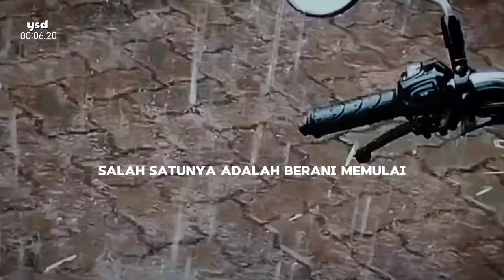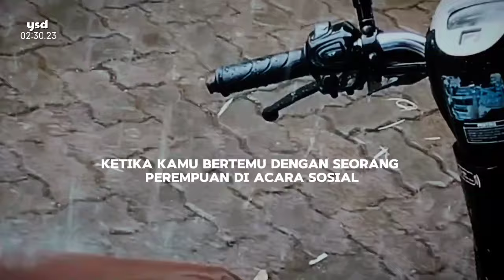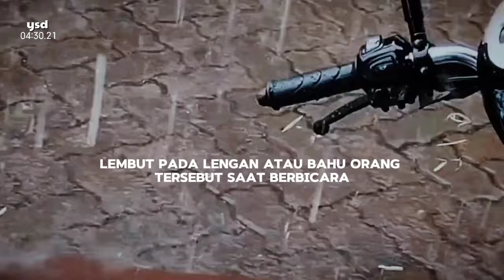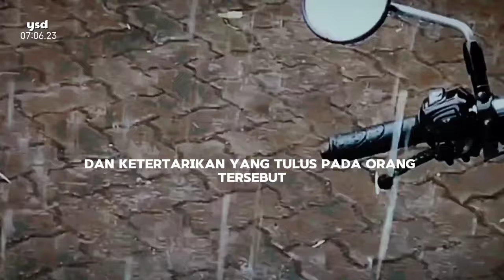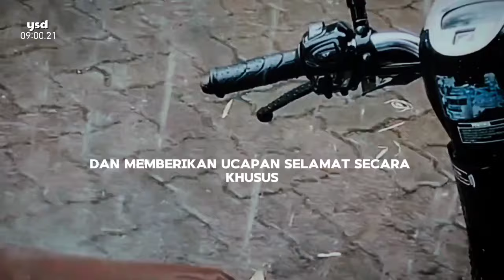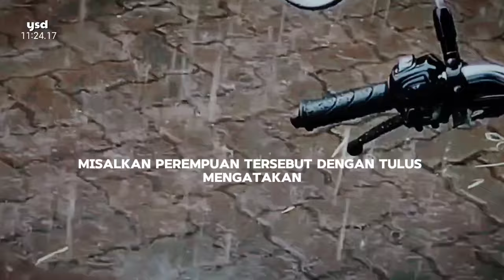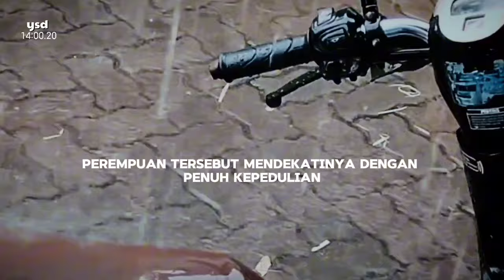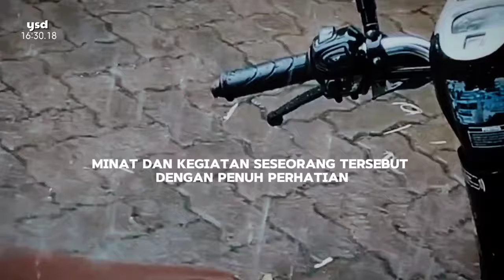15 Tanda-Tanda Halus Yang Sering Diberikan Perempuan Ketika Mereka Mulai Tertarik Padamu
15 Tanda-Tanda Halus Yang Sering Diberikan Perempuan Ketika Mereka Mulai Tertarik Padamu

Apakah kamu sering bingung dengan kode-kode kecil yang ditunjukkan perempuan saat menyukaimu? Jangan khawatir, di video kali ini kita akan membahas 15 tanda-tanda halus yang sering diberikan perempuan ketika mereka mulai tertarik padamu. Salah satu kode yang paling menonjol adalah ketika mereka berani memulai percakapan terlebih dahulu!